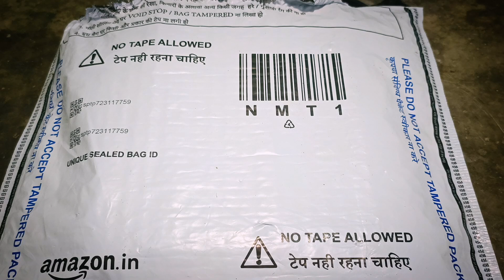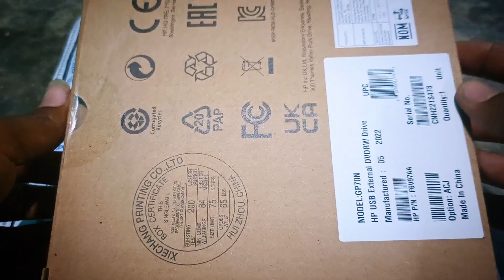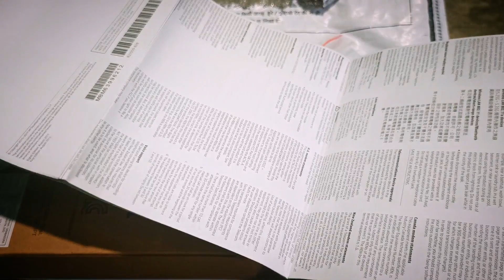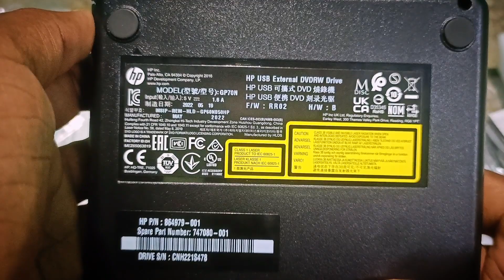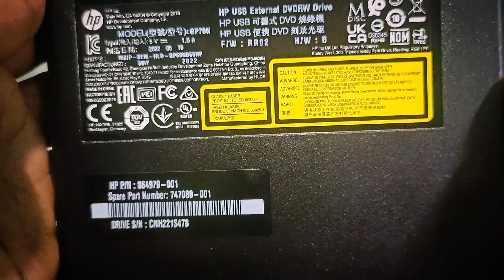HP dvd reader and writer cds dvd new shortvideo @Rensview